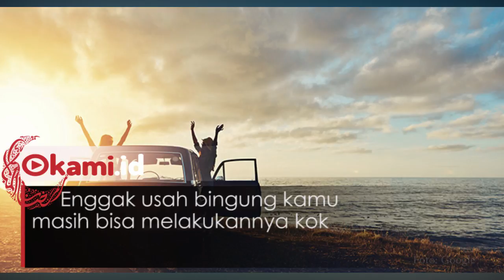Traveling Saat Ramadhan Takut Enggak Fokus Puasanya Ini Dia caranya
Bulan Ramadhan telah tiba guys. pasti kamu bingung antara ingin tetap traveling atau off dulu. Enggak usah bingung kamu
masih bisa melakukannya kok.